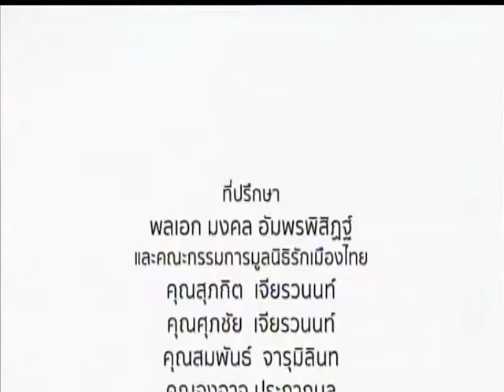รักเมืองไทย ตอน พรบ.คู่ชีวิตและสมรสเท่าเทียม O/A : 18/09/63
ตอน : พรบ.คู่ชีวิตและสมรสเท่าเทียม
O/A : 18/09/63

พิธีกร :
📍คุณสายสม วงศาสุลักษณ์

แขกรับเชิญ :
📍กิตตินันท์ ธรมธัช
นายกสมาคมฟ้าสีรุ้งแห่งประเทศไทย